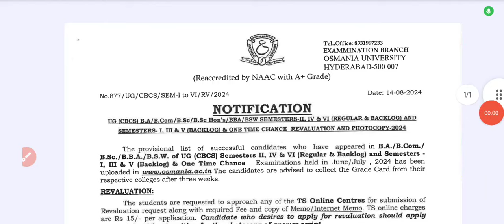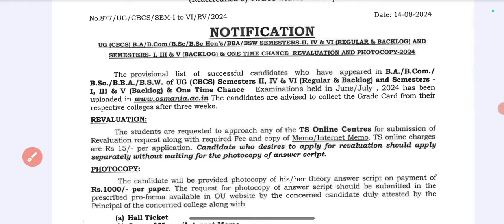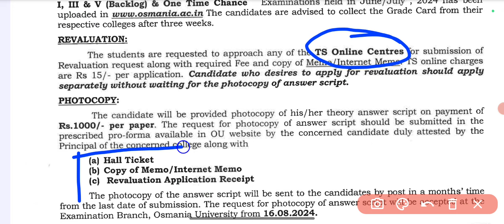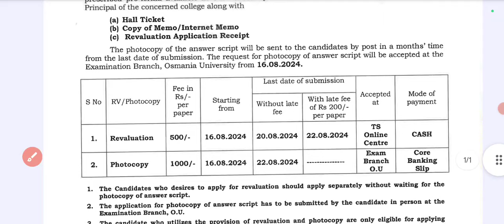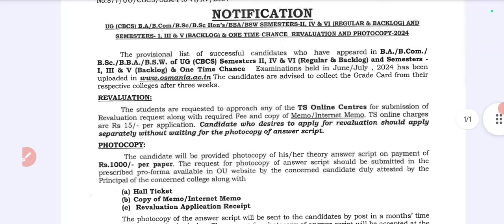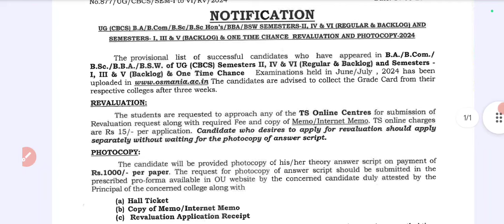Osmania University Revaluation Notification Released last date payment process